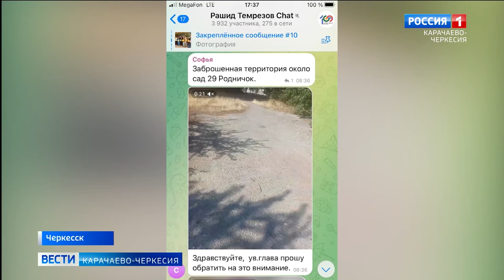Стихийные свалки Черкесска: кто виноват и что делать?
Одно из последних обращений касалось стихийной свалки возле дошкольного учреждения Черкесска.